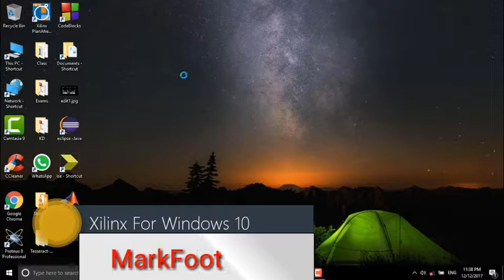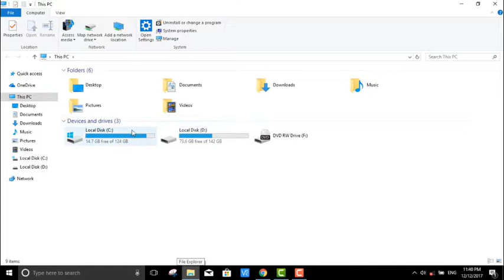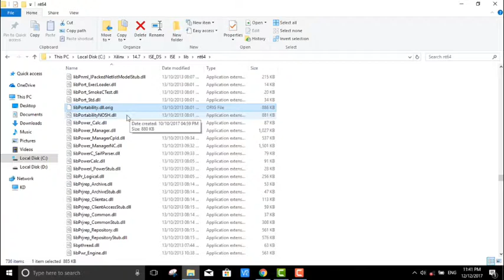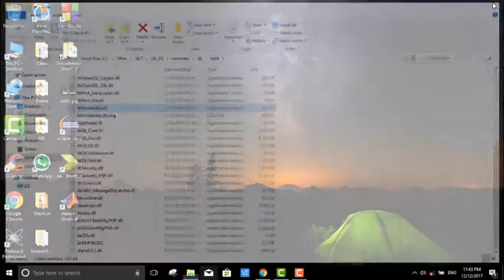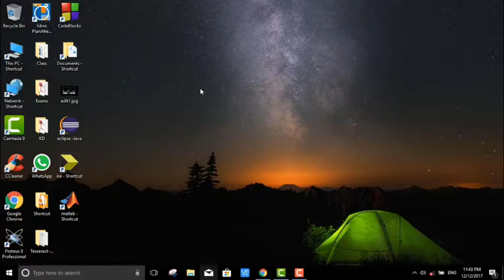Xilinx ISE Configure For Windows 10 [UPDATED]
Xilinx For Windows 10 | Tricks to Work On Windows 10 | Xilinx Tutorial | What Is The Use Of Xilinx?

MarkFootStep  unique YouTube channel about to provide Educational, solved questions answer  with detailed explanation for  Competitive exams like ISRO, DRDO, NTRO and other govt exams also provides   Entertainment videos, and basic health tips.

Twitter.com/MarkFootStep2